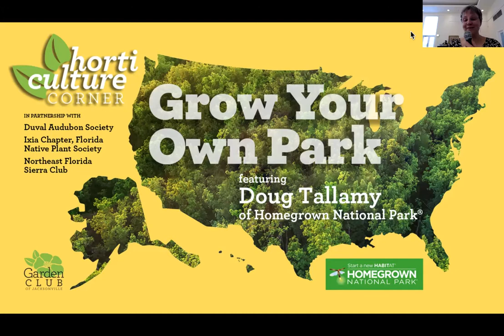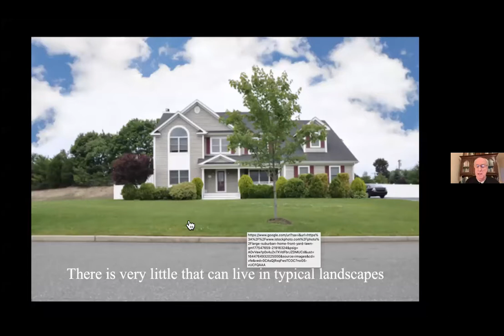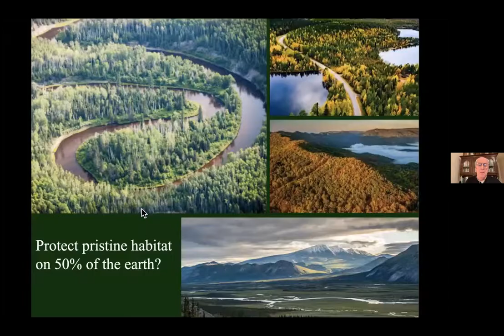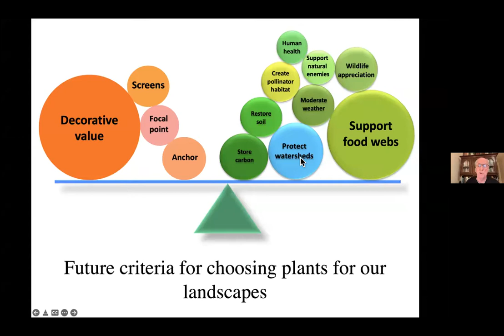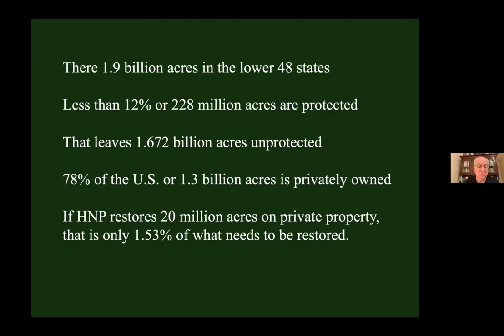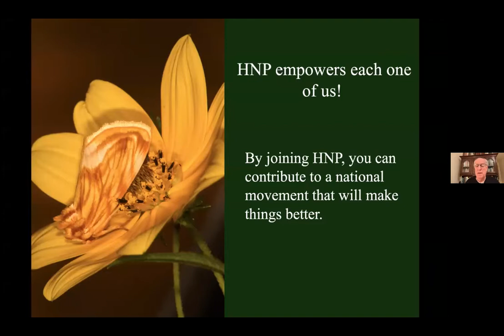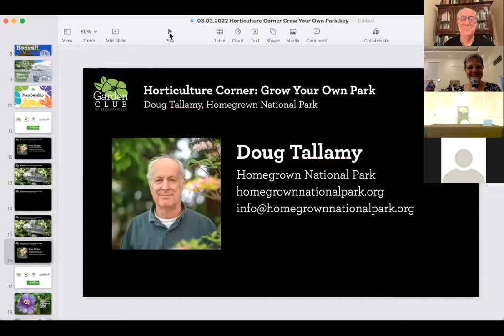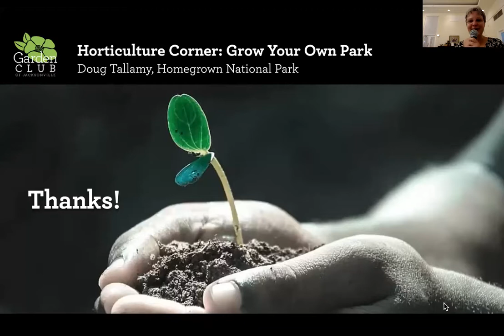Horticulture Corner: Grow Your Own Park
GardenClubJax, Duval Audubon Society, Northeast Florida Sierra Club, and the Ixia Chapter of the Florida Native Plant Society partner for a special Horticulture Corner program with Doug Tallamy of the Homegrown National Park project, an effort to create 20 million acres of native plantings in yards and communities across the United States. These four organizations are joining together to encourage people in Northeast Florida to sign up their yards for the Homegrown National Park challenge.